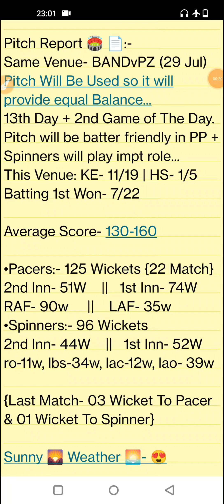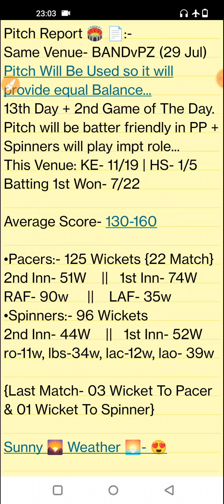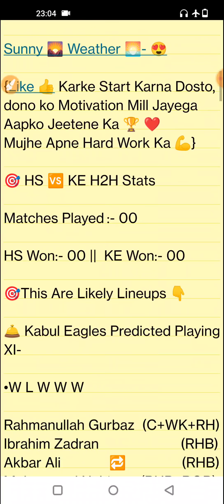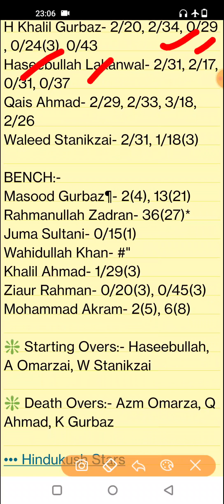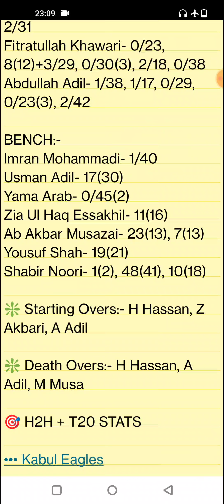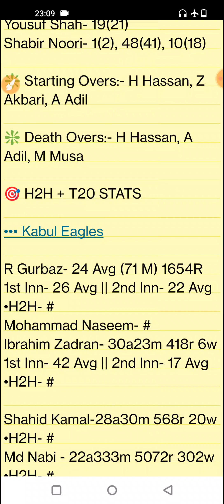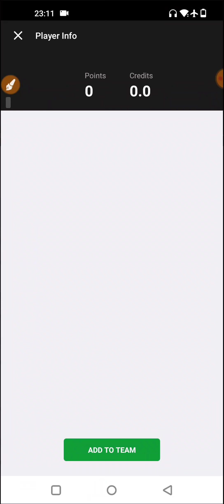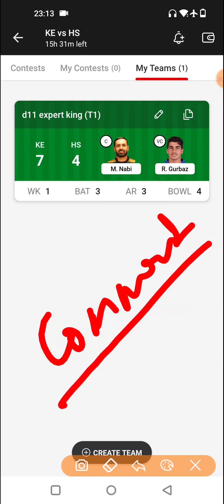KE vs HS Dream11, KE vs HS Dream11 Prediction, KE vs HS Dream11 Team, KE vs HS Player Stats 2022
KE vs HS report
Kabul International Cricket Stadium, Kabul
Kabul International Cricket Stadium, Kabul Pitch Report
Kabul International Cricket Stadium Pitch Report
Kabul Pitch Report
KE vs HS Pitch Report
KE vs HS dream11 team today
KE vs HS today match pitch report
KE vs HS today match prediction
KE vs HS 2022
KE vs HS Shpageeza
KE vs HS 2022 highlights
KE vs HS dream11 analysis
KE vs HS best dream11 team
KE vs HS dream11 team predicton
KE vs HS playing 11
KE vs HS 2022 playing 11
KE vs HS head to head
KE vs HS live score
KE vs HS live match
KE vs HS dream11 prediction
KE vs HS match prediction
KE vs HS head to head record
KE vs HS last match scorecard
KE vs HS dream11 prediction today match
KE vs HS Live
Kabul Eagles vs Hindukush Stars
Kabul Eagles vs Hindukush Stars dream11
Kabul Eagles vs Hindukush Stars Live
Kabul Eagles vs Hindukush Stars Live Stream
Kabul Eagles vs Hindukush Stars Head To Head
Kabul Eagles vs Hindukush Stars Match Prediction
Kabul Eagles vs Hindukush Stars Dream11 Prediction
Kabul Eagles vs Hindukush Stars Dream11 Team Today
Shpageeza Cricket League
Shpageeza Cricket League 2022
Stats Guruji
Shpageeza Cricket League live 2022
Shpageeza Cricket League live match today
Shpageeza Cricket League Live Streaming
Shpageeza Cricket League Live Stream

1. This analysis is based on my

2. Dream11 takes great care to comply with all central and state legislation in India to ensure that  users are fully protected. Every contest on  platform is carefully designed to comply with applicable statutes and regulations in India.